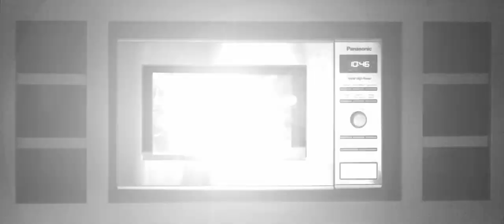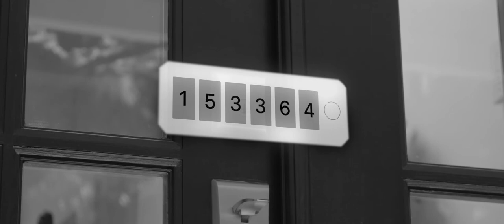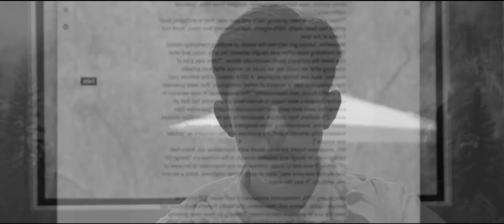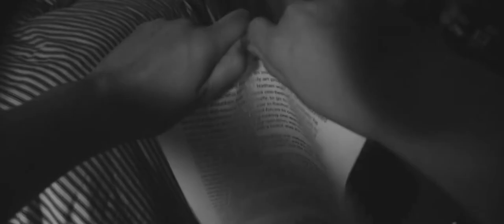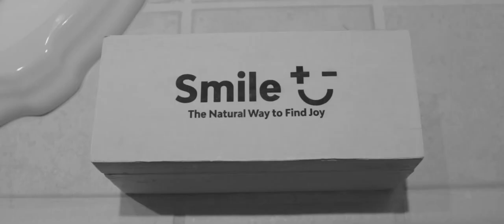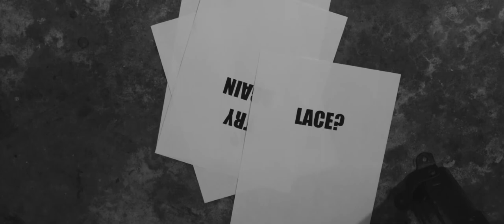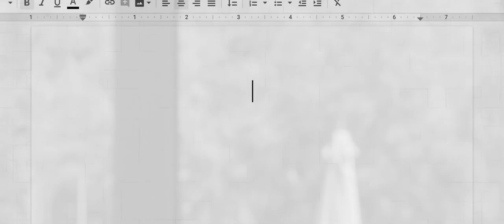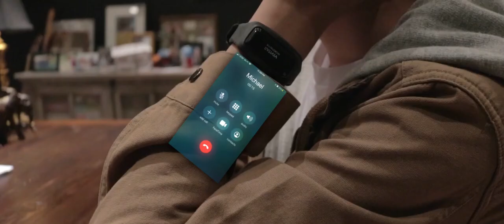Smile by Colin Dowse - 2020 AAHSFF Best Overall Film & VFX Winner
2020 Accolades:
Best Overall Film - Winner
Best VFX - Winner
Best Direction - Nominee
Best Editing - Nominee